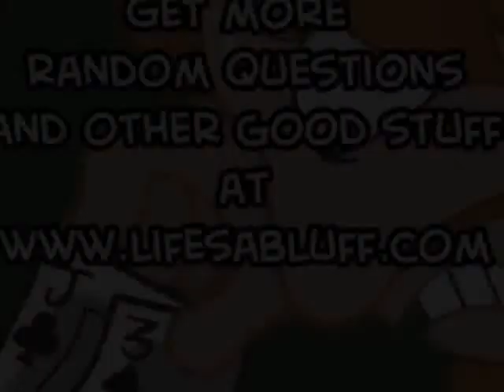Life's A Bluff - Random Questions with Jeff Lisandro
This was filmed at the 2008 World Series of Poker.

Random Questions is hosted by Matt Waldron.

Matt interviews professional poker player, Jeff Lisandro